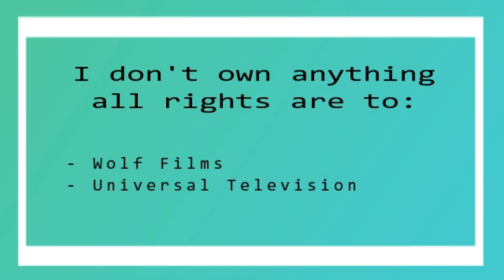Chicago PD Season 11x04 Reaction "Escape"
Hey Guys

I hope that you enjoy my Chicago PD Season 11 Reaction.

Love Always
Dan xx